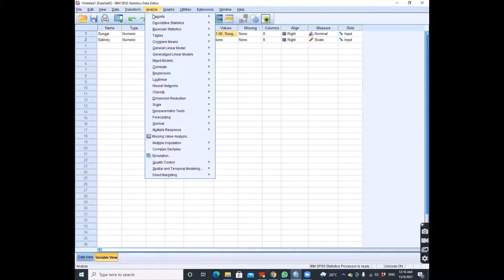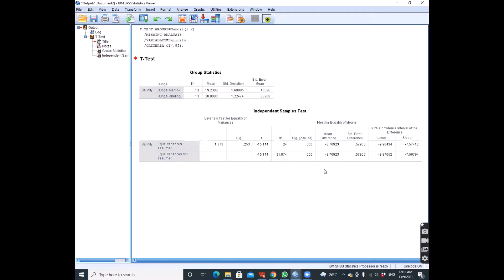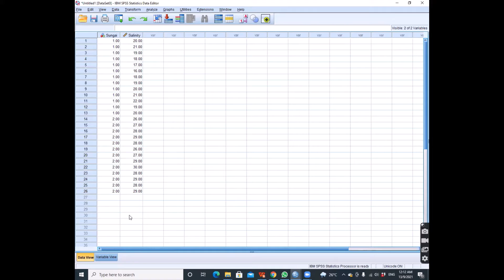How to analyzed data using T test (SPSS) in Malay Language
Video menerangkan cara membuat ujian t test terhadap dua independent variable